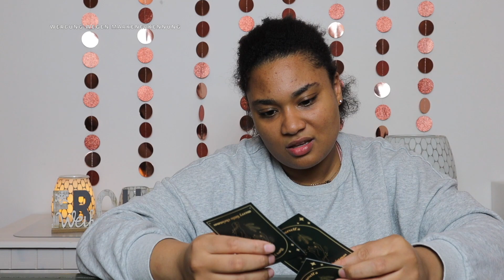ANNA MARIA DAMM ADVENTSKALENDER 2022 / UNBOXING / Ich gebe euch eine zweite Chance!!😤😤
heute gibt es nach langer zeit mal wieder ein Video, genauer gesagt ein Adventskalender Unboxing.

Eure Aminata.

50% auf deine erste GoodieBox + willkommensgeschenk.

AESTHETIC LIVING - 20% auf den Einkauf mit dem Code  ➡️.   Lieblingsdinge20